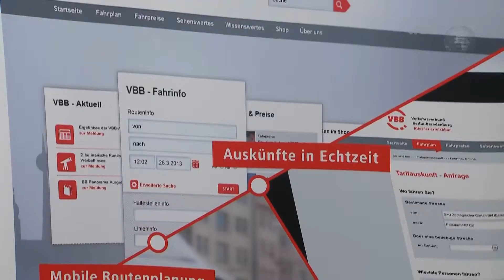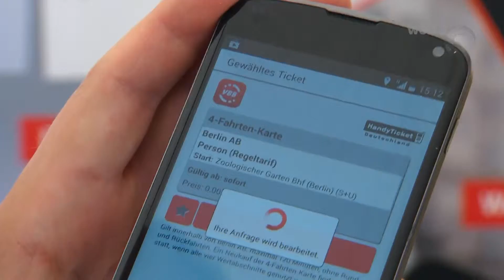Öffentlicher Nahverkehr 2.0: Besser ankommen mit Apps & Chips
Digitalisierung im Nahverkehr wird in den kommenden Jahren DAS große Thema. Schrittweise werden mobile Ticketing-Lösungen und digitale Fahrgastinformationen in Echtzeit im großen Stil umgesetzt. Auch das Thema Interopratbilität, interoperable Systeme spielt eine große Rollen. Solche Systeme, denen der Fahrgast nur noch sagt wann er wohin möchte, die Route UND die Verkehrsmittel dann aber das System selbst festlegt gehören zu den wichtigsten Entwicklungen im Bereich öffentlicher Nahverkehr.
Der VBB bietet mit der Lifekart, E-Ticketing mit Chipkarten und Handyticket seinen Nutzern bereits solche Serviceangebote an.